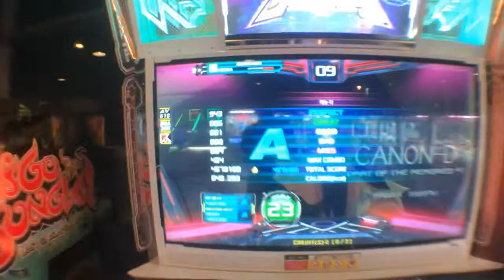Canon D D23